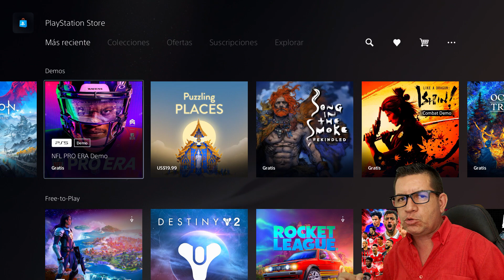🔥 GRATIS JUEGO SIN PLUS Y PARA SIEMPRE EN PS4 Y RESTO DE PLATAFORMAS !!!💯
🔥Amigos: Hay Juego Gratis para Siempre y sin Plus en PS4, PS5, también para XBOX, PC y Móviles. Promete ser un juego muy entretenido y con muy buenos gráficos además contará con actualizaciones constantes y contenido variado.

Bienvenido al canal oficial DesparCha2, aquí encontrarás videos relacionados con videojuegos, noticias de PlayStation 4 y PlayStation 5

Realmente te va a interesar si eres fanático de los video juegos de consola.

Comparte🎮

Desde 1 centavo de Dólar hasta 1 millón de Dólares. Más de ahí no por favor !!!😂😂😂😂😂🤣🤣🤣-